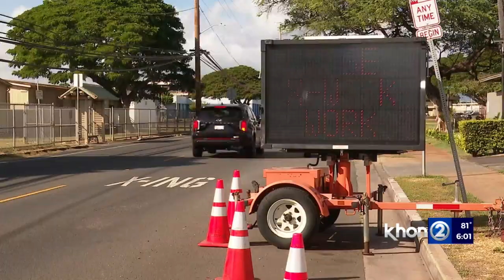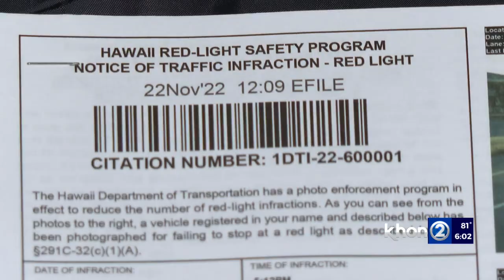‘Sweet and lovely,’ neighbors remember elderly couple killed in Ewa Beach crash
Police said 75-year-old Rowland and 62-year-old Meyers were hit by a driver not far from their home. According to investigators, the 20-year-old lost control of his car, with speed likely a contributing factor.